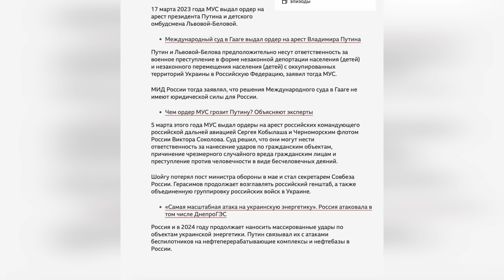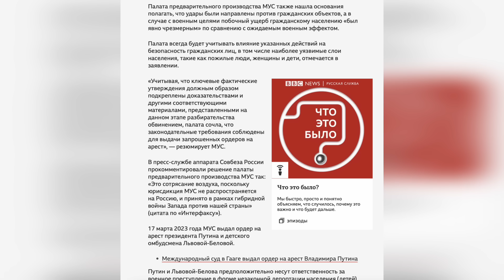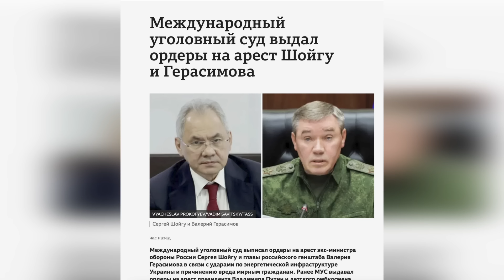Гаагский трибунал разыскивает Герасимова и Шойгу